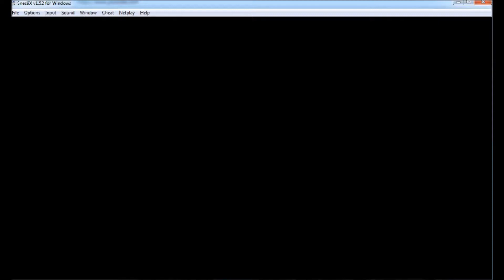Donkey Kong Country 2 (SNES) #33 - Toxic Tower + "Boss"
Donkey Kong Country 2, Toxic Tower
Sexta fase do Sexto mundo